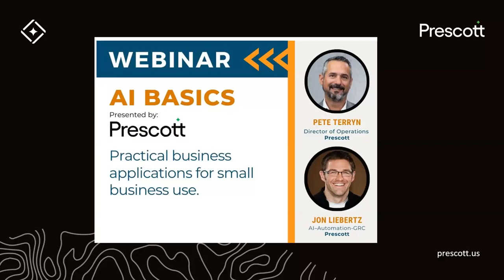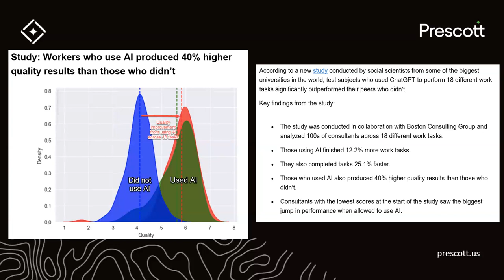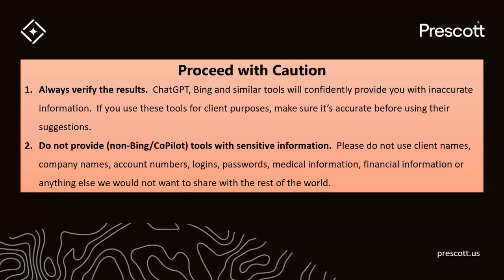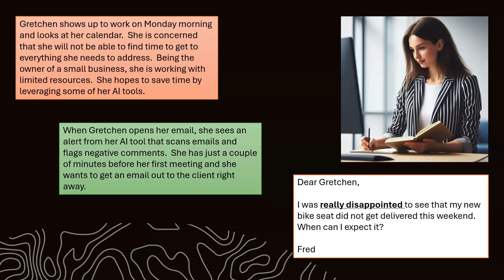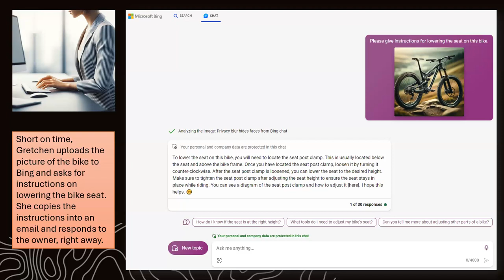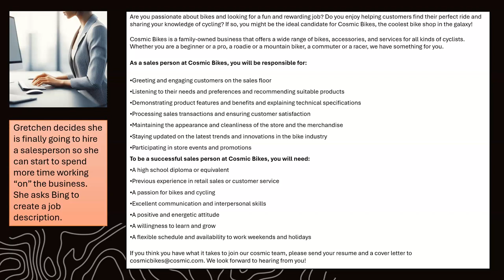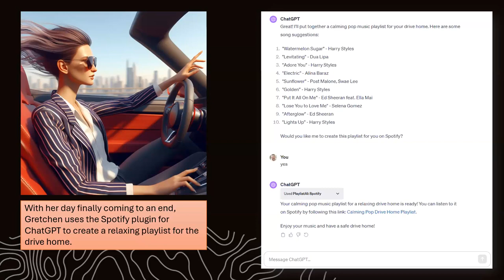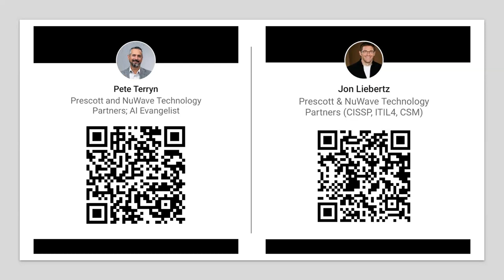AI Basics: Practical Business Applications for Small Business Use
Let’s break down the basics of AI in this informative and interactive webinar from field expert Prescott. Tune in for demonstrations on freely available tools and learn how to utilize these tools for your small business.